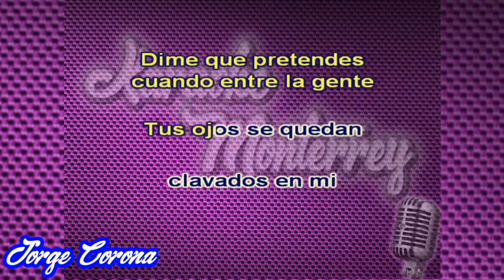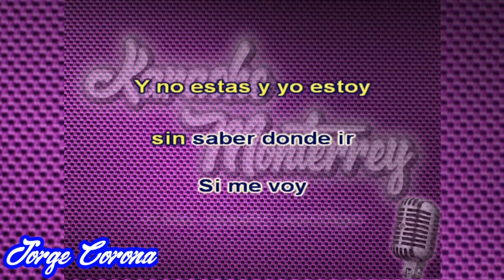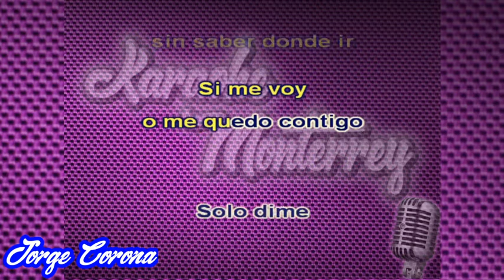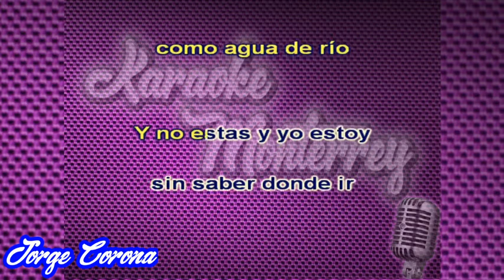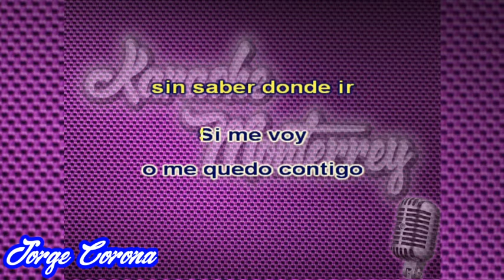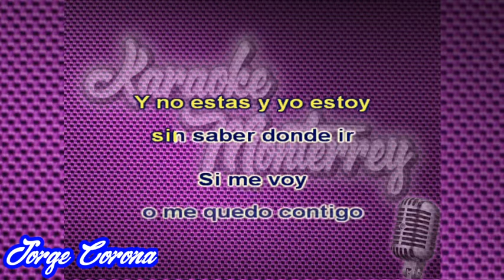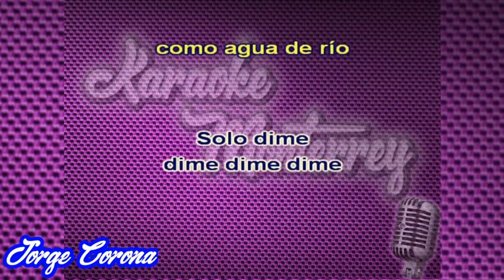Karaoke Monterrey - Mercurio - Si Te Quiero O Te Olvido